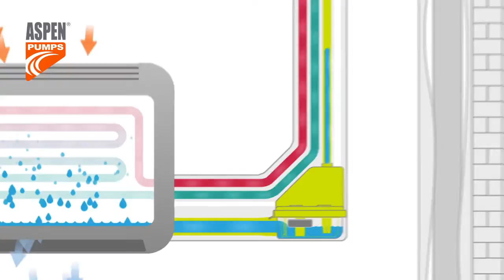How an Air Conditioning Pump works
How a pump removes condensate water within an wall mounted air conditioning system, and evacuates it from the building.